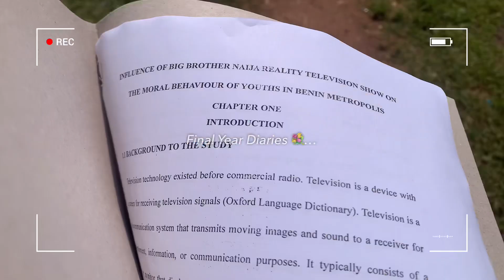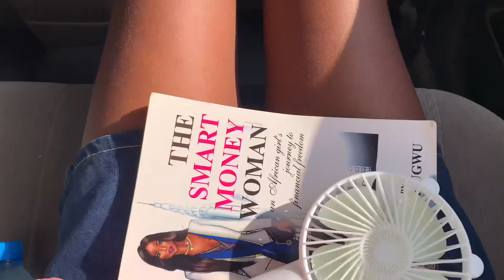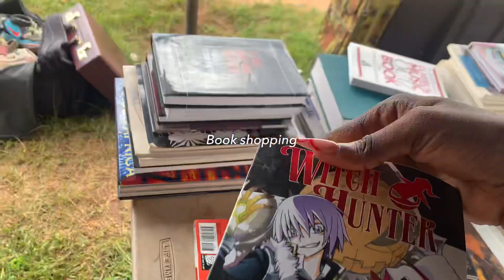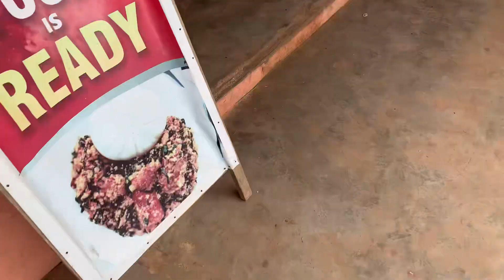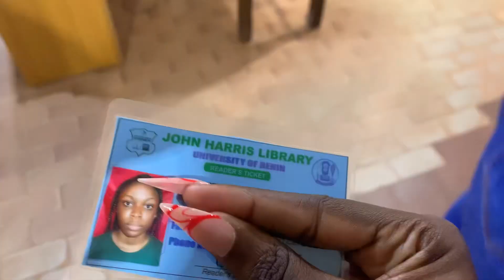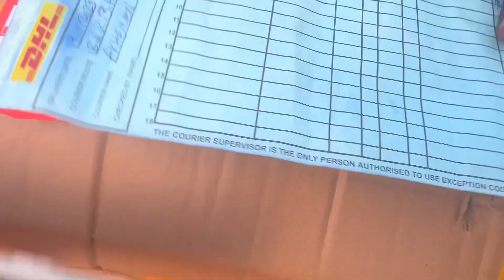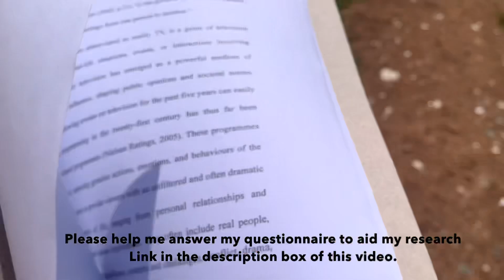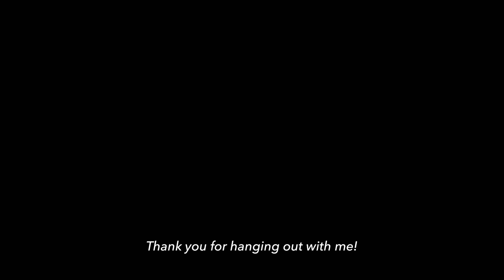#40| LIFE IN UNIBEN| Literally fighting for my life in final year😰 | Tega Benson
LIFE IN UNIBEN| A couple of days in the life of a Final Year Student of the University of Benin, Nigeria. Watch as I scale through school, meeting up with deadlines, project work, personal life, friendships, and so much more...
Tell a friend to tell a friend about my channel. ❤️

TIME STAMPS
00:00 coming soon...
00:33 content day + fresh nails
02:07 classes + book shopping
03:26 library + working on my final year project
04:57 library clearance at main campus + working on my project work
06:19 clothes shopping + allergies kicked in and  I fell sick
06:47 lirru chat + haul (all the things I got during the week)
09:17 new laptop + friend's birthday + final work on project
10:23 day to finally submit my project

Hi guys! I hope this message meets you well. Please, I’d need your assistance in helping to fill out this questionnaire to aid my final year project on the INFLUENCE OF BIG BROTHER NAIJA REALITY TELEVISION SHOW ON THE MORAL BEHAVIOUR OF YOUTHS IN BENIN METROPOLIS. Your responses will be in full confidentiality, I promise.
Please tap the link below to fill the questionnaire. Thank you so much for your time.

Please send a dm to my Instagram. 👇🏾

ARE U A NEWBIE?! You’ll love these videos😊
•#3| Lash Extension DIY| Meet my 6feet tall friend as we talk things you’re too afraid to talk about